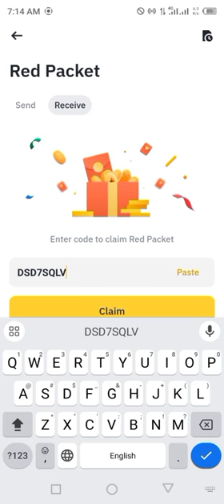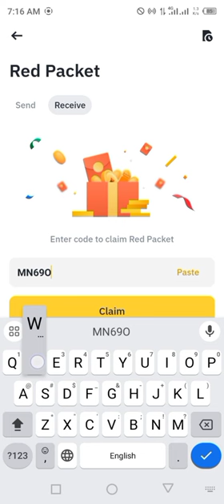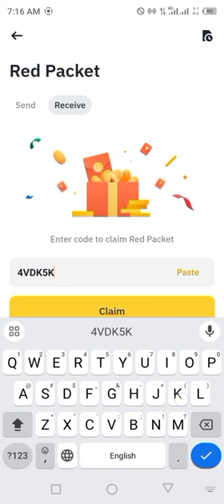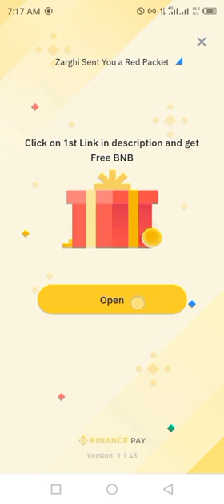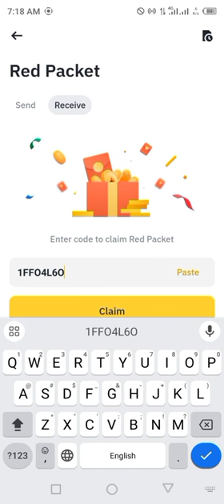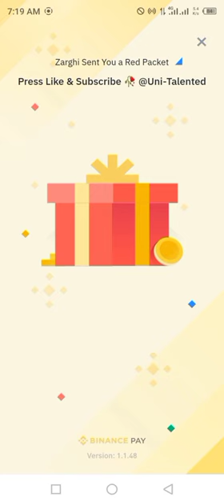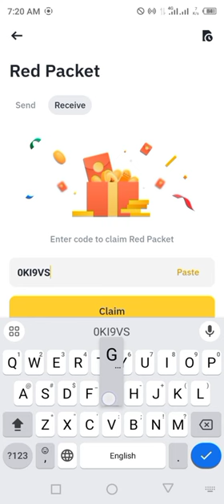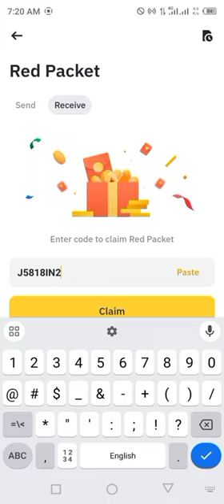Binance red packet code today | USDT LUNC RED Packets 24 JUNE 2024 Cryptocurrency Box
Special Packet code = BPN744V1R6